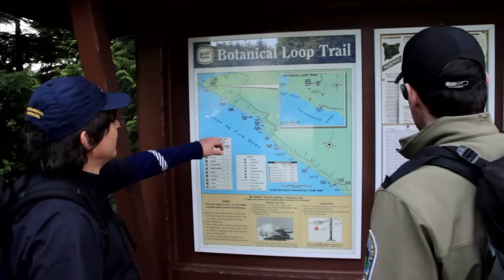BC Parks "Great Ranger Experience" - Marine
Discover the Impacts that Climate Change is having on Marine Parks on the B.C. Coast.